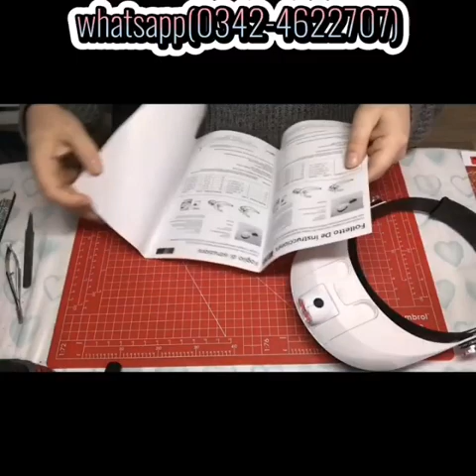led light head magnifier